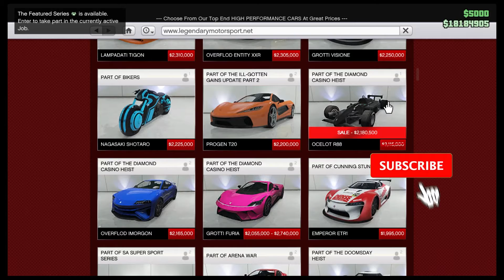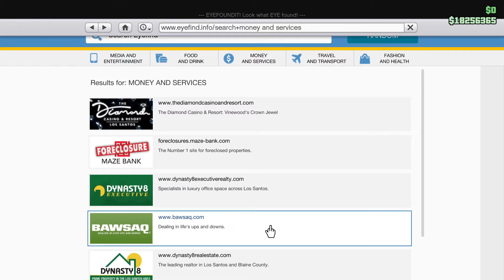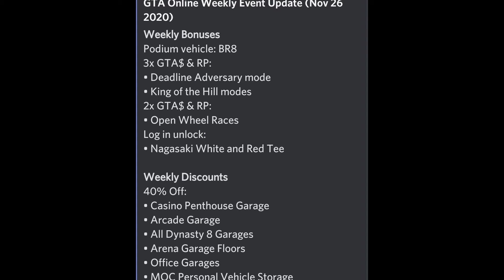GTA 5 TRIPLE MONEY & DISCOUNTS! | GTA 5 WEEKLY UPDATE AND CASH BONUSES UPDATE (Garages 40% Off)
GTA 5 Double Money This Week: Check This GTA Online Weekly Triple RP And Cash Bonuses Video With Good Discounts on Some Vehicles.

This update shows you all GTA 5 bonuses this week with some good discounts on some cars and bikes. Bad week for grinders with no double money on businesses.

Casino Podium Car This Week: BR8

Casino Podium Car This Week: Autarch

new DLC update are realease december new diamond casino heist realease new casino heist
new DLC update
weekly update
new $100billion challange
i get $100 billion new DLC update are realease december new diamond casino heist realease new casino heist
new DLC update
weekly update
new $100billion challange
new DLC update
weekly update
new $100billion challange
i get $100 billion

HEY EVERYONE   what is up guys this is claudius ( Prince) here welcome to " Claudius Gaming"  YouTube channel

IF YOU ARE ENJOY THIS VIDEO PRESS LIKE

THANK YOU FOR GIVING LOVE AND SUPPORT .